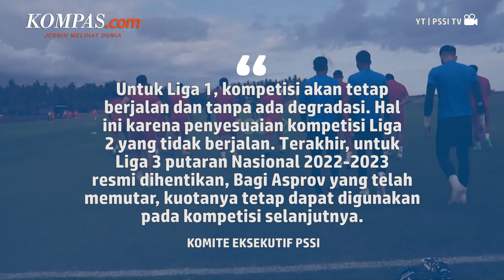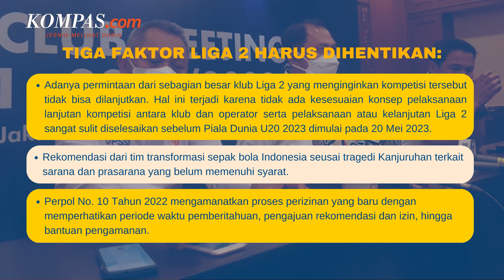Liga 1 Tanpa Degradasi: Tuntutan Transparansi dan Kekhawatiran Jual Beli Pertandingan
Kompetisi Liga 1 akan berjalan tanpa ada degradasi menyusul keputusan rapat Komite Eksekutif (Exco) PSSI yang menghentikan keberjalanan Liga 2 dan Liga 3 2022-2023.

Keputusan menghentikan Liga 2 dan Liga 3 disampaikan melalui laman resmi federasi seusai rapat komite eksekutif di Kantor PSSI, GBK Arena, pada Kamis (12/1/2023).

Keputusan rapat Exco PSSI yang menghentikan kompetisi Liga 2 dan Liga 3 langsung mendapat respons dari sejumlah pihak. Sebab perlu ada keterbukaan soal keputusan penghentian Liga 2 dan Liga 3.

Penulis: Benediktus Agya Pradipta
Penulis Naskah: Wiyudha Betha Dinaragis
Narator: Wiyudha Betha Dinaragis
Video Editor: Kelly Stefany
Produser: Agung Wisnugroho